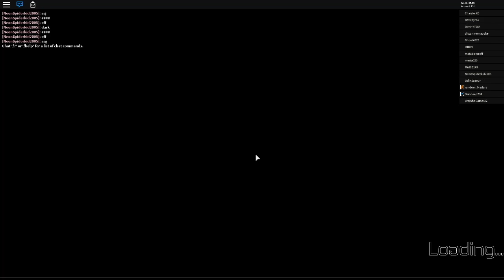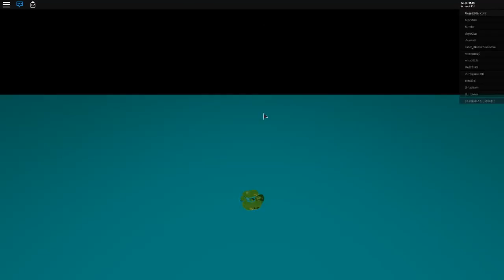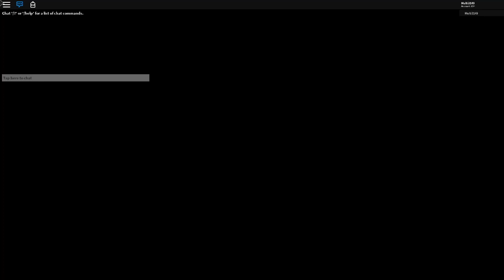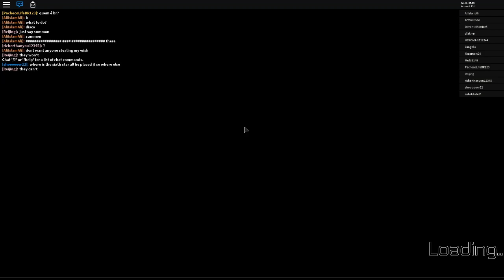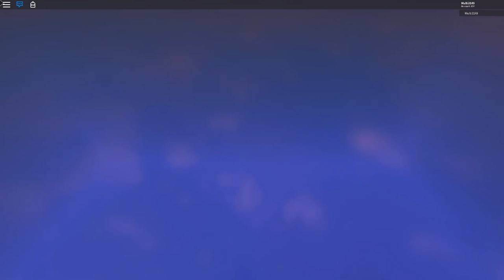UNLOCKING MY TRUE SAIAYAN POWER... MYSTIC MULTI!!! | Roblox Dragon Ball Super 2 | Episode 3